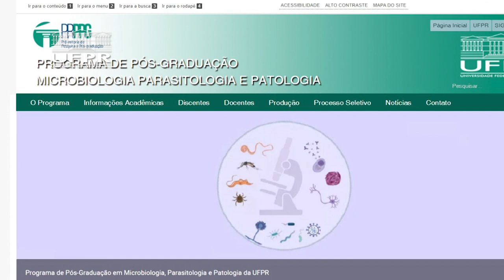Conselho Universitário homenageia Professora Vanete Thomaz Soccol [Informa]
Na última sexta-feira, o Conselho Universitário da Universidade Federal do Paraná concedeu o título de Professora Emérita a Vanete Thomaz Soccol, docente aposentada da UFPR.

Com uma trajetória marcada por décadas de dedicação, sua influência nas áreas de ensino, pesquisa e extensão é inegável. Desde seu início como estudante em 1975 até sua consagração como professora universitária em 1980, Vanete deixa uma marca indelével na UFPR.

Uma de suas notáveis realizações é a colaboração na criação do renomado programa de pós-graduação em Microbiologia, Parasitologia e Patologia, uma referência na área desde 2003.